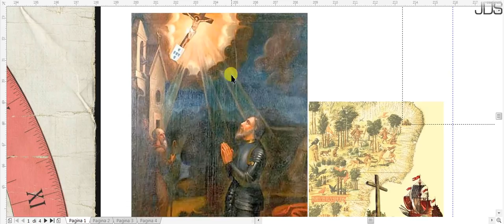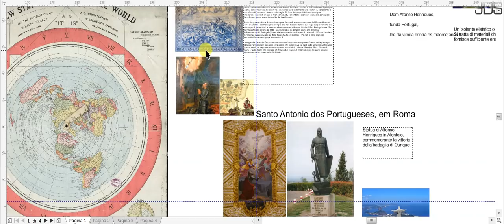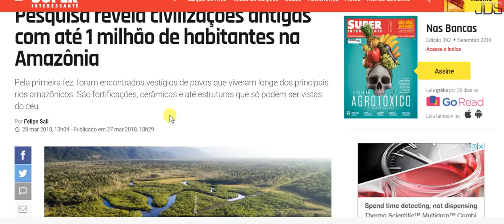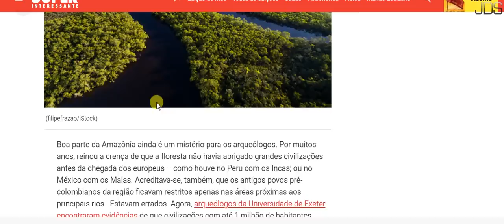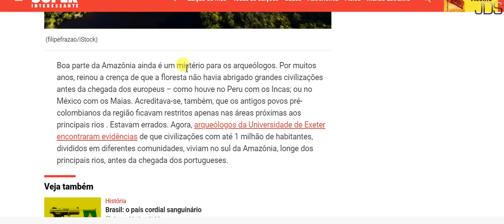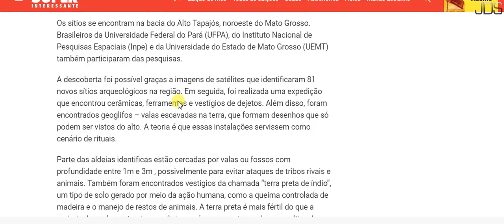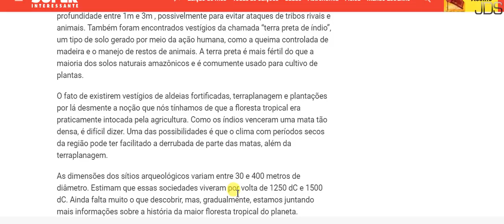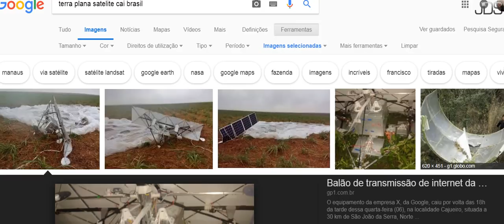Città da 1.000.000 di abitanti in Amazzonia decimata per la promessa, ma chi promette?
Magari piace di più come domanda...
Relazionato ad un video precedente:
Le entità che ci inducono alla paura, ci spostano come pedine su questo regno, non ascoltateli.
Utilizzano il nostro credo per presentarsi, prima, apparizioni animalesche, poi evangeliche, poi draghi, poi alieni, dopo ?

Chi sa come mai solo ora ?
Ecco i vostri satelliti.

Buona vita